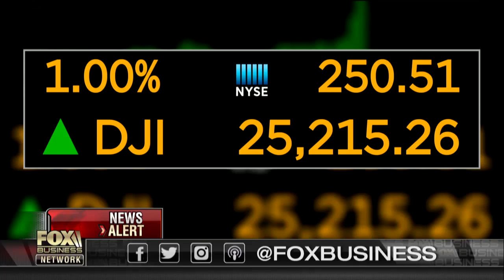Economic growth is expected in the years ahead: Rep. Pittenger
North Carolina Congressman Robert Pittenger (R) discusses the Trump administration’s policies that are going to benefit the U.S. economy.